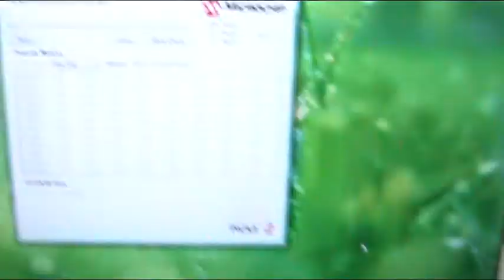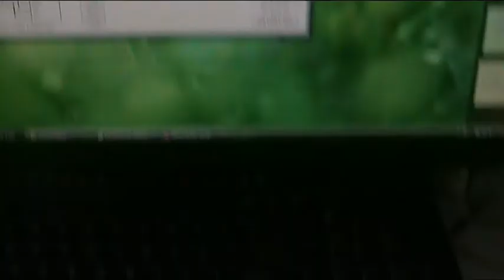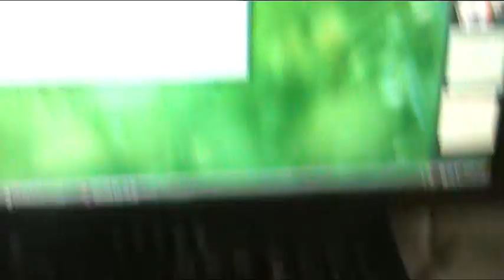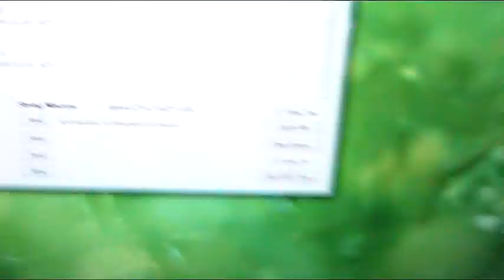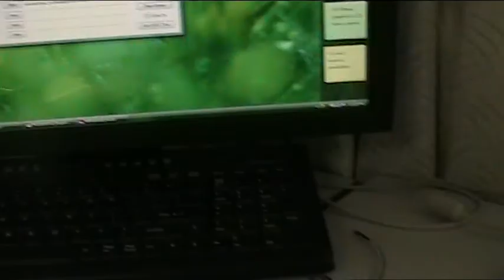16 Channel Servo Controller V1 Demo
A demo of a homemade 16-channel servo controller. Based on the PIC16F877A microcontroller, programmed in HITECH-C.

This is Version 1.0 of the controller, with only positional control and no speed control yet. The user can specify the position of each servo on a PC, and then tell the controller to update the servos' positions through serial comm.

A PICKit2 programmer is used in this demo as a UART communication tool which connects the uC's UART pins to the computer.

This 16-Channel Servo Controller will be available for purchase through Astana Digital